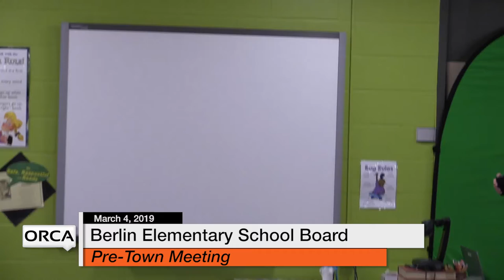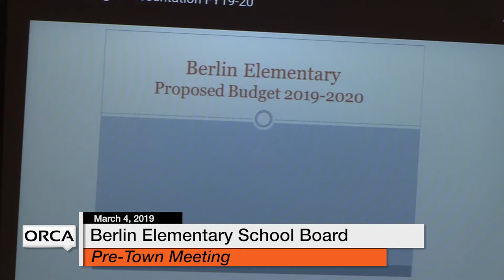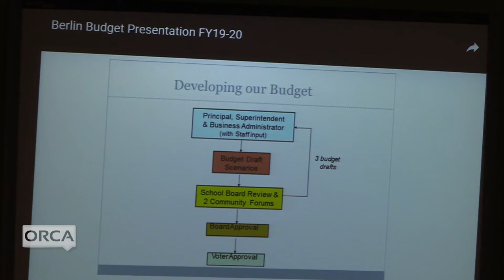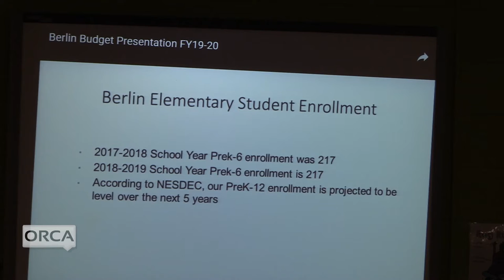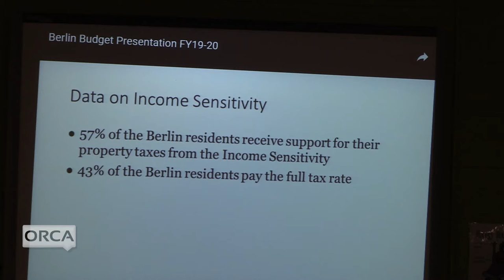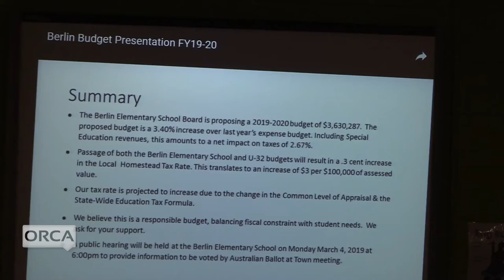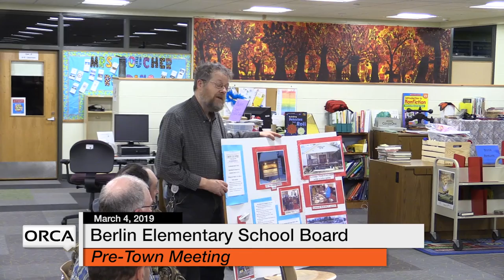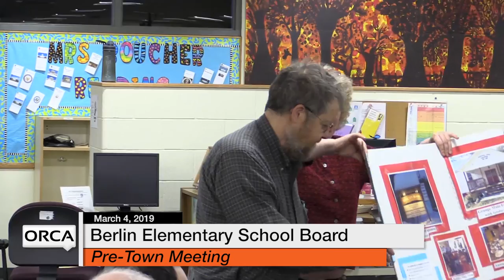Berlin Elementary School Board - Pre-Town Meeting 3/4/19